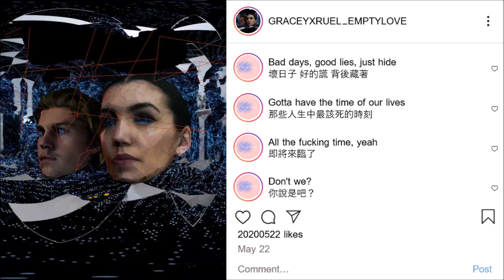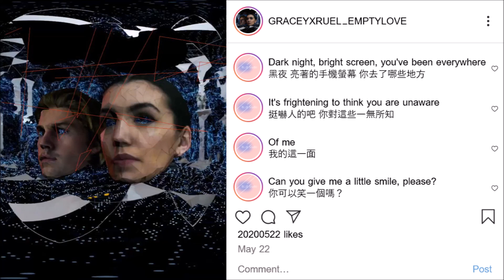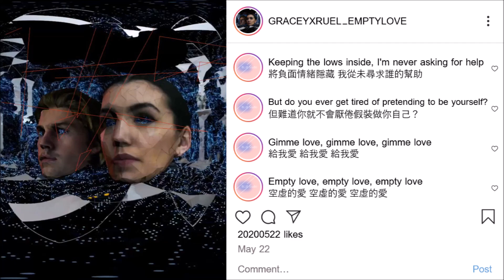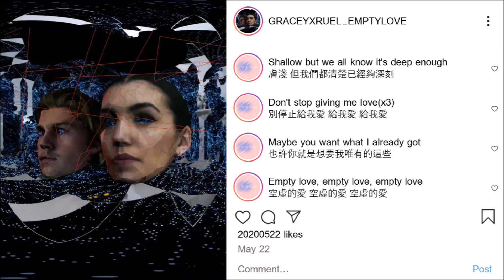《給我那空虛的愛》GRACEY, Ruel - Empty Love英繁中字🎶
歌詞：

Low-fi, high-res, high life, low esteem
低成本 高特色 頂級生活 放低自尊
Hearts left on red, breaking silently
跳動著的心臟 悄悄破裂
Like me
像我一樣
Can you stop asking me to smile, please?
你可不可以別再要我笑著面對
Bad days, good lies, just hide
壞日子 好的謊 背後藏著
Gotta have the time of our lives
那些人生中最該死的時刻
All the fucking time, yeah
即將來臨了
Don't we?
你說是吧？
Man, it's real, getting kinda tiring, hmm
老兄 說真的 有點厭倦了
And I got a lot on my plate, yeah
而我要操心的事已堆積如山
But I still watch others take the cake
但我仍看著別人沒意義的耍白癡
Ooh, ooh, I think I'm good, I think you're good
喔 我覺得很好 我覺得你很好
But we look for the validation
但我們還需要更多證據
You think I'm good, I think you're good
你覺得我很好 我覺得你很好
But we look and we never listen, so
但我們只是看著並沒有去聆聽 所以

[Chorus: GRACEY & Ruel]
Gimme love, gimme love, gimme love
給我愛 給我愛 給我愛
Empty love, empty love, empty love
空虛的愛 空虛的愛 空虛的愛
Shallow but we all know it's deep enough
膚淺 但我們都清楚已經夠深刻
Don't stop giving me love, giving me love, giving me love
別停止給我愛 給我愛 給我愛
Maybe you want what I already got
也許你就是想要我唯有的這些

Dark night, bright screen, you've been everywhere
黑夜 亮著的手機螢幕 你去了哪些地方
It's frightening to think you are unaware
挺嚇人的吧 你對這些一無所知
Of me
我的這一面
Can you give me a little smile, please?
你可以笑一個嗎？
I, try to keep up my disguise
我想維持我的偽裝
Try keeping up with the life
我正試著跟上這種生活
Only holidays, getaways, celebrations
假日限定 出遊 慶祝
Still, you can't ignore, can't endure the fabrication
仍然 你不能無視 不能忍受這些虛假

[Bridge: GRACEY, with Ruel]
Like after like but I'm like losing my mind
讚一個接一個按 我好像失心瘋
'Cause I'm fully aware that I'm just wasting my time
因為我明知我是在浪費時間
Keeping the lows inside, I'm never asking for help
將負面情緒隱藏 我從未尋求誰的幫助
But do you ever get tired of pretending to be yourself?
但難道你就不會厭倦假裝做你自己？